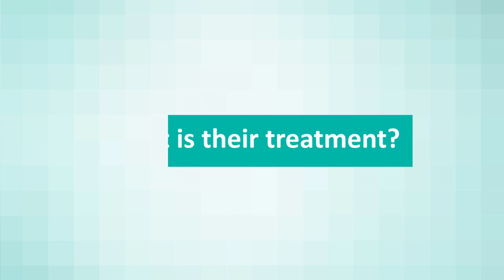What is bronchiolitis?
Miriam Martinez, pediatrician of the Hospital Quirónsalud Valencia, explains what this inflammatory respiratory tract is.